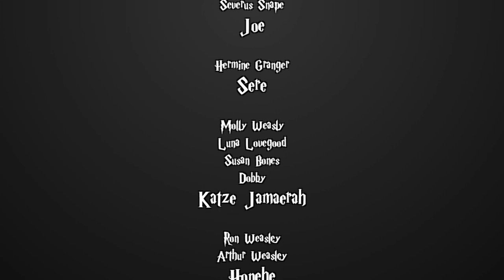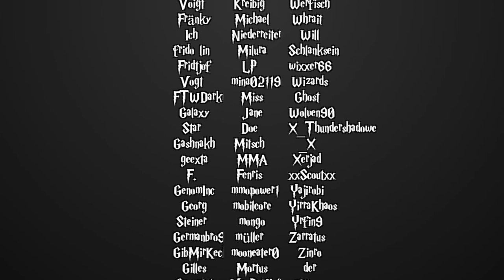[Fanfiction] Harry Potter und die Schatten der Vergangenheit -20.2- Der Wolf im Fuchsbau